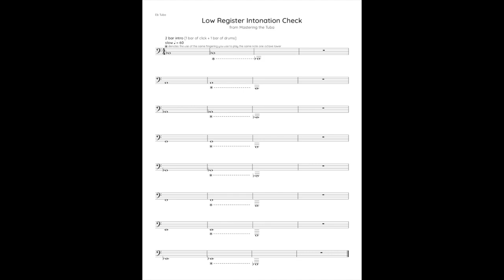Low Register Intonation Check - Mastering the Tuba [Eb Tuba]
Mastering the Tuba by Roger Bobo is an excellent resource for tuba players interested in improving their fundamentals and technical ability on the instrument.